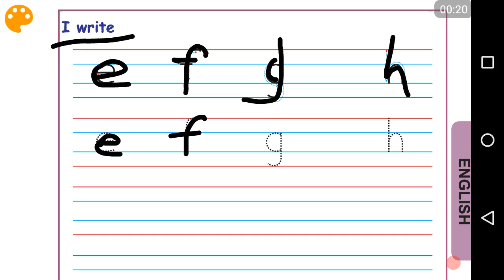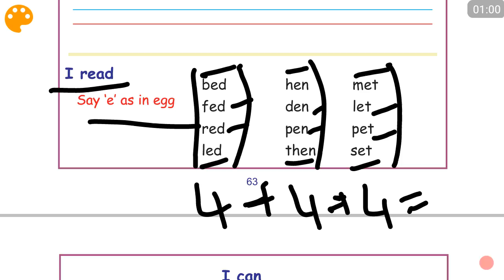Samacheer Kalvi English std 1 term 1 part 28